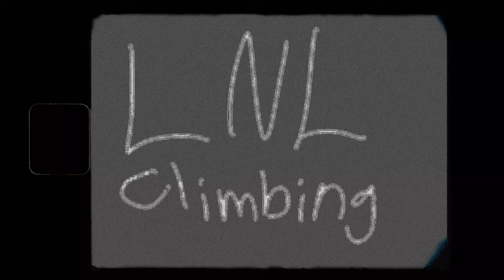Ticino mixtapes - A Swiss Bouldering Film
LNL CLIMBING proudly presents "TICINO MIXTAPES " an experimental abstract film with no narrative embedded in darkwave music from our Switzerland trip in the spring of 2024.

You see the Swizerland trip through the lens of our cameras filmed by Toni, Niko, Pekka and Antti-Jussi.

This video is heavily inspired by Tension climbing's "Swoon -Ticino" and "Egodeath - a portrait of Horse pens 40"

We hope you enjoy it, and if you do.

Climbers: Toni Puurunen, Niko Mursu, Pekka Roine and Antti-Jussi Lesonen
Edit and video by: Toni
Directed by: Toni
Camerawork: Toni, Niko, Pekka and Antti-Jussi

Timestamps
00:00 Intro
00:30 9th Power 7C
01:05 Forever green 7A
01:42 Fra renzo da lodi 7B+
02:12 Scenes
02:36 Black pearl 7C+
03:20 Scenes
04:00 Jock of the bushveld 7C+
04:32 Scenes
05:03 Fast and furios 7C+ (flash)
05:40 Contro tendenza 8A
06:03 Benvenuti in placca 7B
07:01 7c soft 7A
07:50 Happy hand 7B
08:19 Elegante 5+
08:40 Scenes
09:15 There is no spoon 7B
10:01 Safari 6C+
10:27 King slab 6A+
10:52 Impegnativo 6C
11:11 Scenes
11:30 Gumbys island 6A
11:52 Kakatta 7A First ascent
12:15 Wanted 7C+
12:45 Ending
13:15 The end

LNL CLIMBING PRODUCTIONS 2024